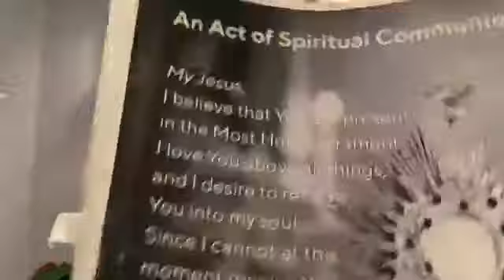Mass of Remembrance for the Solemnity of All Souls